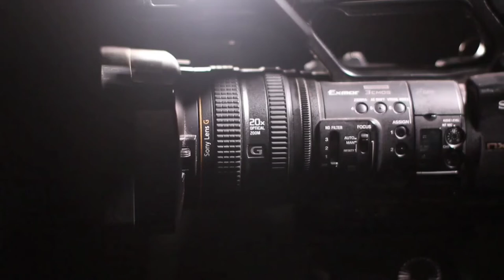Sônia Braga (1968-2021) || Filmografia Rápida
Sônia Braga, Paraná, Brasil: Filmografia Rápida  (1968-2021)

1.A Menina do Veleiro Azul (1968)
2.Irmãos Coragem - Telenovela - 1°Temporada (1970)
3.A Moreninha (1970)
4.Cléo e Daniel (1970)
5.O Capitão Bandeira Contra o Dr. Moura Brasil (1971)
6.Selva de Pedra Telenovela 1°Temporada (1972)
7.Vila Sésamo Serie Infantil (1972)
8.Gabriela - Telenovela - 1°Temporada (1975)
9.O Casal (1975)
10.Dona Flor e Seus Dois Maridos (1976)
11.Espelho Mágico - Telenovela - 1°Temporada (1977)
12.A Dama Lotação (1978)
13.Eu Te Amo(1981)
14.Gabriela (1983)
15.O Beijo da Mulher Aranha (1985)
16.The Cosby Show - Ep 12 e 21 - 2°Temporada (1986)
17.Mil Elos: O Preço da Liberdade (1987)
18.Luar Sobre Parador (1988)
19.Rebelião em Milagro (1988)
20.Rookie: Um Profissional do Perigo (1990)
21.Amazonas em Chamas (1994)
22.Tiete do Agreste (1996)
23.A Will of Their Own 1°Temporada (1998)
24.Um Drink no Inferno 3: a Filha do Carrasco (2000)
25.Sex And The City Ep 3, 4 e 5 4 Temporada (2001)
26.Olhar de Anjo (2001)
27.Memorias Póstumas (2001)
28.American Family 2°Temporadas (2002)
29.Testosterona (2003)
30.Baila Comigo (2005)
31.Ghost Whisperer - Ep 11 - 1°Temporada (2005)
32.Alias - Ep 12, 17, 18, 20, 22 - 4°Temporada (2005)
33. C.S.I.: Miami - Ep 15 - 3°Temporada (2005)
34.Cidade do Silencio (2006)
35.Donas de Casa Desesperadas 1°Temporada (2007)
36.Matemática do Amor (2010)
37.Feijoada completa: Curta-Metragem (2012)
38.Mundo Invisível (2012)
39.Mamãe Casamenteira (2013)
40.Vinho de Verão (2013)
41.Marvel: Luke Cage - Ep 5, 6, 13 - 1°Temporada (2016)
42.Aquarius (2016)
43.Extraordinário (2017)
44.Bacurau (2019)
45.Ninguém Brinca com Jesus Quintana (2019)
46.Fatima (2020)

Filmes Não Inclusos:

- A Menina do velório Azul - Telenovela - 1°Temporada (1969)
- Mestiça a Escrava Indomável (1973)
- Fogo Sobre a Terra - Telenovela - 1°Temporada (1974)
- Saramandaia - Telenovela - 1°Temporada (1976)
- Dancin’ Days - Telenovela - 1°Temporada 1978
- Chega Mais - Telenovela - 1°Temporada (1980)
- Pátria Amada (1984)
- A Última Prostituta (1991)
- Tale From The Crypt - Ep2 - 4°Temporada (1992)
- A Volta (1993)
- Morte Dupla (1995)
- Bíblia Sagrada-Moises (1995)
- Streets of Laredo 1°Temporada (1995)
- Os Jogadores (1997)
- Four Corners 1°Temporada (1998)
- Força do Desejo - Telenovela - 1°Temporada (1999)
- Family Law (2000)
- Perfume (2001)
- The Judge (2001)
- Império (2002)
- George Lopez (2002)
- Lei e Ordem - Ep 17 - 13°Temporada (2003)
- Scene Stealers (2004)
- Amelia Traída: Curta-Metragem (2004)
- Che Guevara (2005)
- Páginas da Vida Telenovela 1°Temporada (2006)
- Sea of Dreams (2006)
- Um amor jovem (2006)
- As Cariocas 1°Temporada (2010)
- Brothers And Sister - Ep 8, 22 - 5°Temporada (2010)
- Lope (2010)
- Tapas e Beijos Ep "A Bolsa do Camelo" 1°Temporada (2011)
- The Ordained (2013)
- Royal Pains (2014)
- Warehouse 13 (2014)
- Emoticon ;) (2014)
- Las Reinas (2017)
- Shotgun Wedding (2022 ou Em Breve)